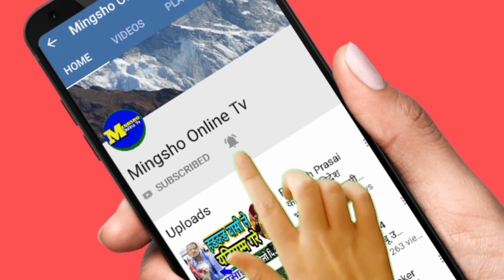रबिको लागि नेपाली कलाकार हरुले यसो भने,Rabi Lamichhane,Dipakaraj,Nikhil,Ramesh Upreti,Rishi Dhamala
join भईदिनुहोला।